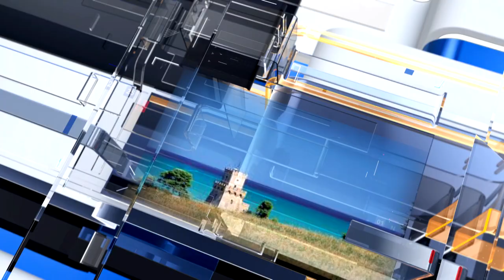METEO6 Sabato 27 agosto 2022